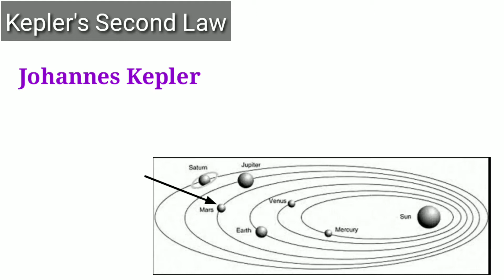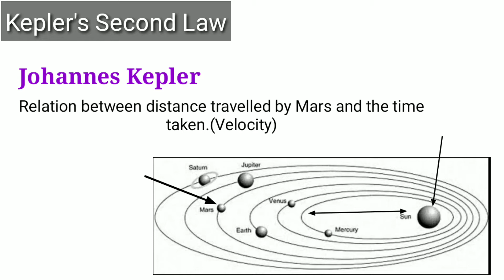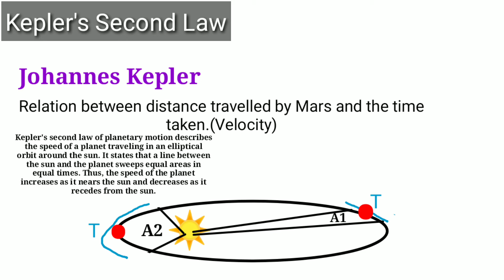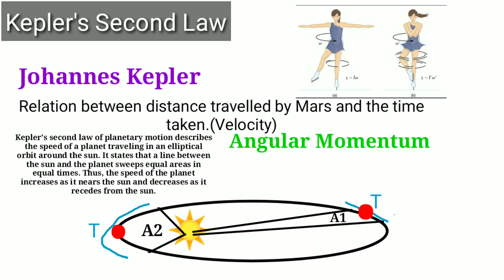Kepler's second law of Planetary Motion class 11th Physics